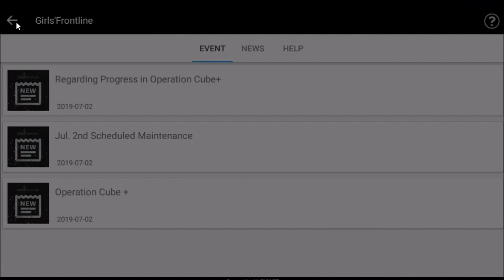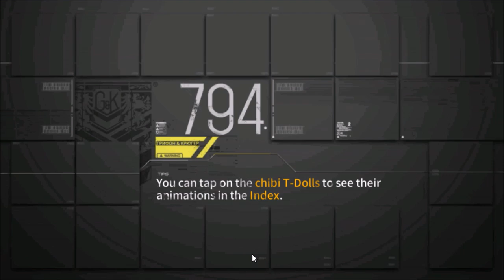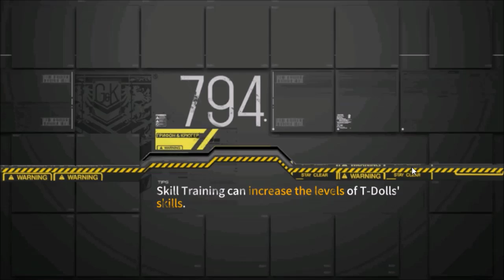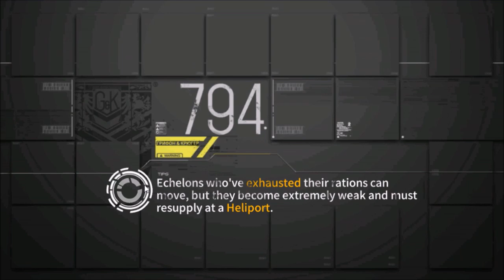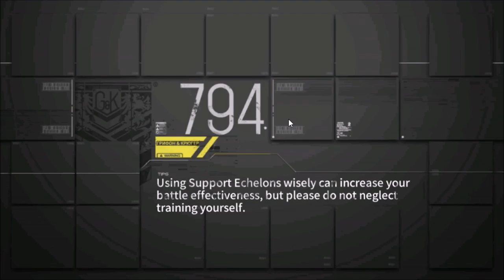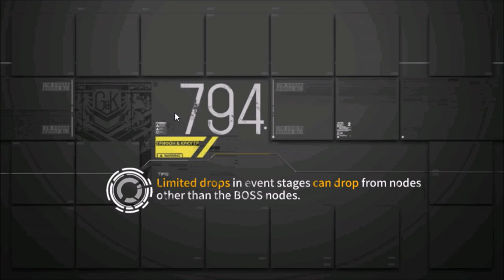Lets Play Girls Frontline # 17 Missions Abbruch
Opening Song Suns and Stars by Really Slow Motion

Es wird immer klarer meine Teams sind noch nicht Stark genug , deswegen habe ich ihnen auch MG Dolls zu geteilt. Welches Doll wo zu geteilt wurde seht selbst und Schaut auch Morgen vorbei , denn dann werden wir sehen wie die sich Bewähren.